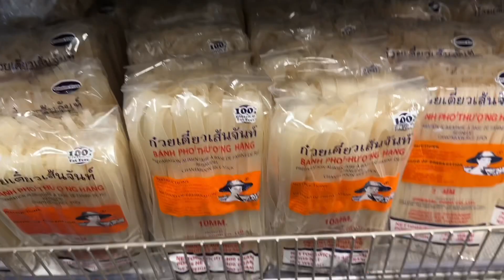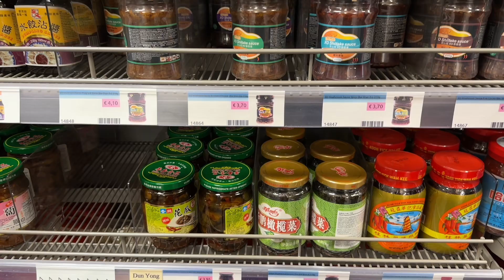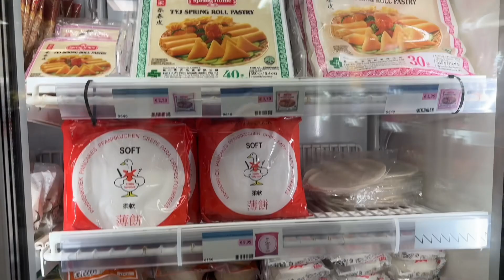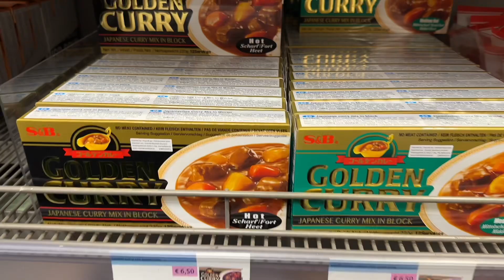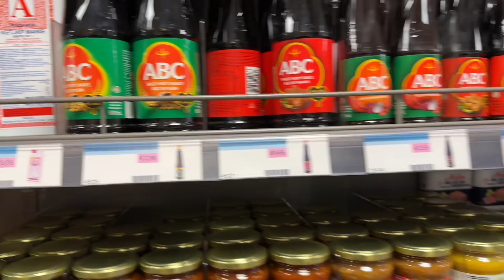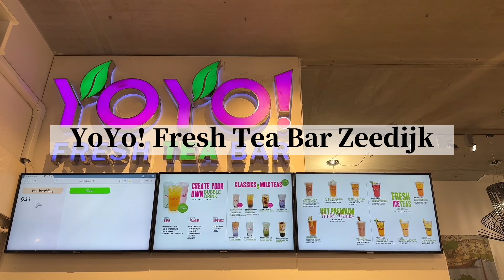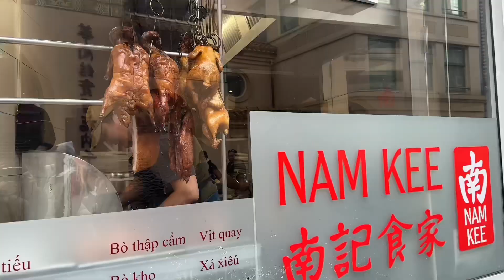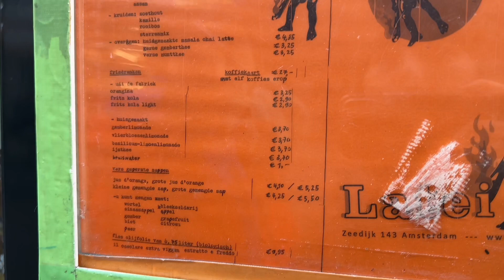片栗粉500円弱！！アムステルダムの中華街にあるアジアンスーパーで大興奮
アムステルダムにある中華街。
その中にあるアジアンスーパーに行ってきました

円安なので、
片栗粉も輸入だし、
日本円にすると高額ですが、
最近アムステルダムのスーパーで売ってないようなので、見つけて大興奮！

Amazing Oriental Amsterdam

娘が食べたいと言うので
大奮発な、
タピオカドリンク！

タピオカジュース
YoYo! Fresh Tea Bar Zeedijk

いいねも👍も嬉しいです

日常をつぶやいたりしてます

オランダ移住前の気持ちや日々の生活で思うこと
note

お料理教室
online cooking